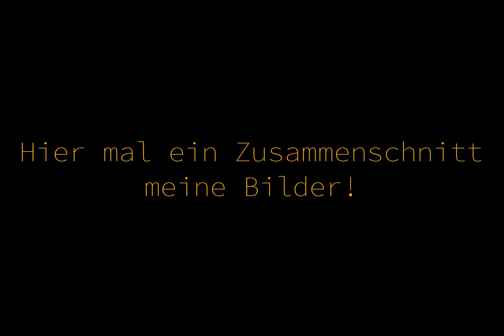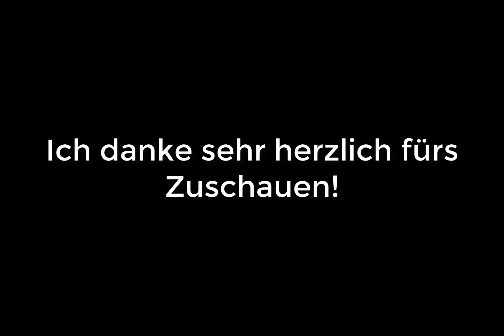BVG Bilder - Zusammenschnitt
Ich habe mir mal die Mühe gemacht und alle (guten) Bilder zusammengeschnitten und ein bisschen Infos über diese Bilder gegeben.